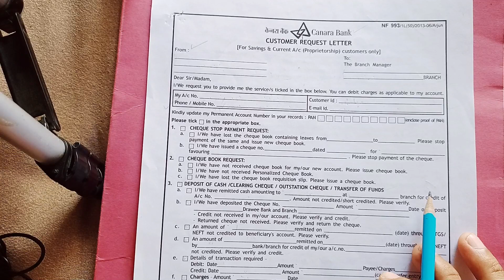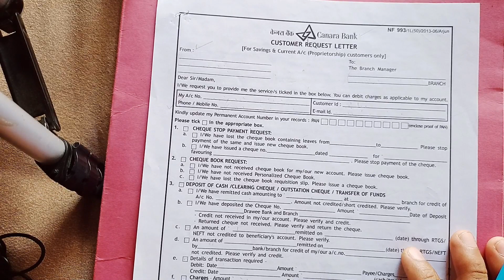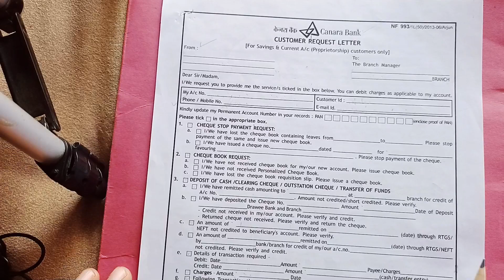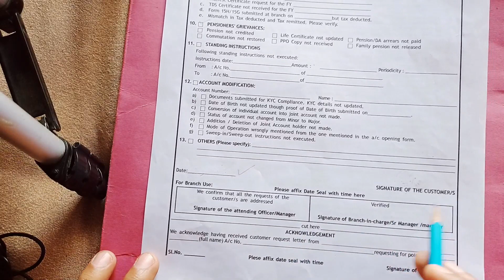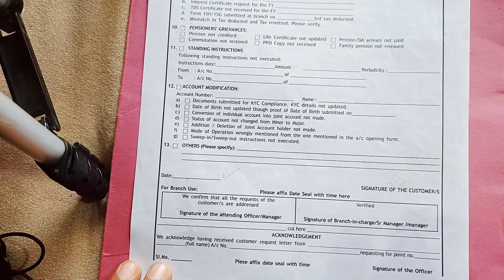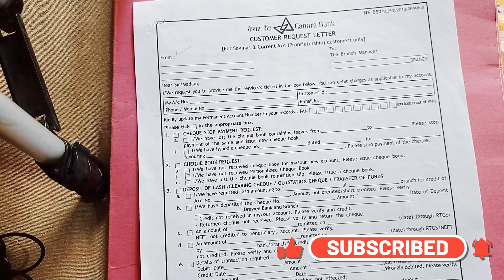canara bank account ka address kaise change kare | complete process with documents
Canara bank account ka address kaise change kare pdf
Canara bank account ka address kaise change kare in hindi
Canara bank account ka address kaise change kare app
canara bank address change online
canara bank address change form
how to change address in canara bank mobile app
canara bank address change documents
क्या हम केनरा बैंक अकाउंट में मोबाइल नंबर ऑनलाइन बदल सकते हैं?
केनरा बैंक के कस्टमर केयर का नंबर क्या है?
मैं केनरा बैंक में अपनी शाखा कैसे बदल सकता हूं?
क्या मैं अपना केनरा बैंक खाता ऑनलाइन बंद कर सकता हूं?